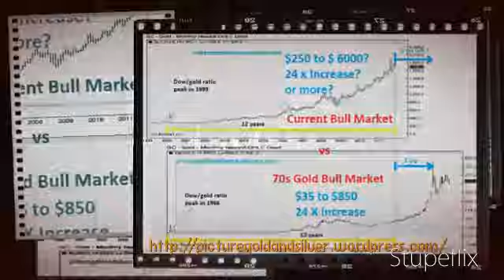Gold Analysis:Gold Bull Market To End In 2 Years At $6000 Or More?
Gold Analysis:

If the current gold bull market was to follow the timing and extent of the 70s bull market,the gold price would reach $6000 before 2014.